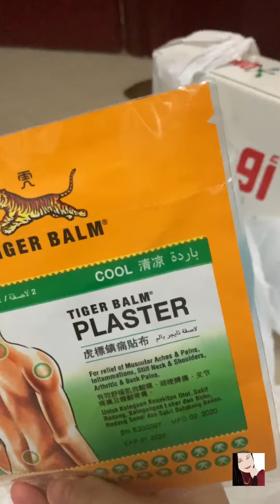Linis tayo ng pinamili! Covid kasi!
COVID season it is and we have to be careful  and be virus free! Come join me on how I clean my grocery necessities. Thank you and enjoy!